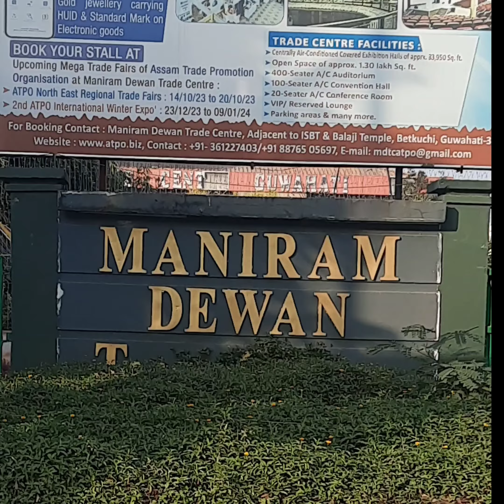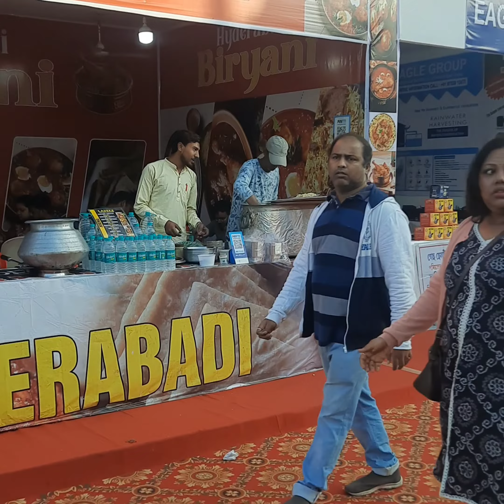# International Leo Expo 2023 # Maniram Dewan Trade Centre # Awesome 👌 # Shopping # Subscribe